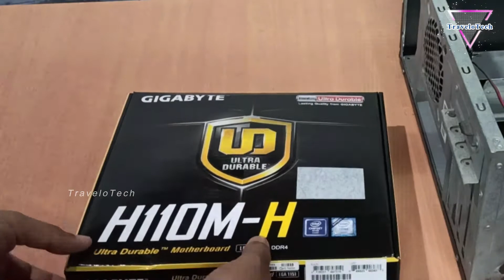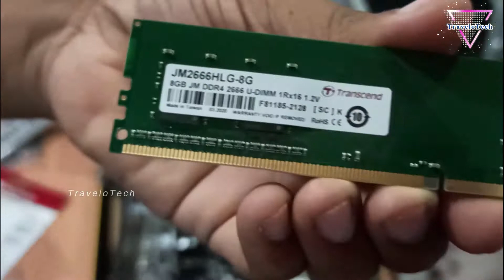കമ്പ്യൂട്ടർ ഉണ്ടാക്കിയെടുക്കാൻ ഇത്രേം ഈസി ആയിരുന്നോ .How to assemble a computer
This lesson will help you understand how to assemble the parts of a desktop computer.Malayalam Computer build-up  tutorial